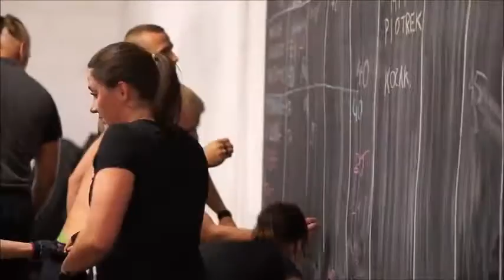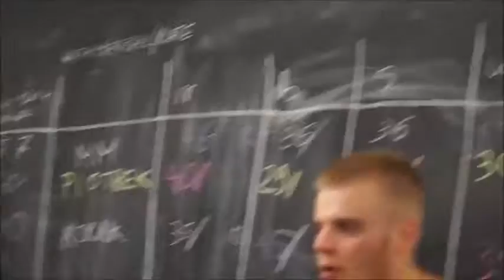Husaria Race Team Lublin